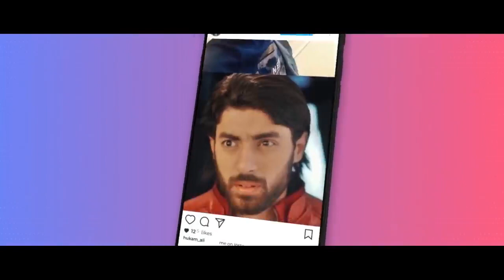Sun mer shehzadi man tera shehzada love story ❤️❤️❤️ and song